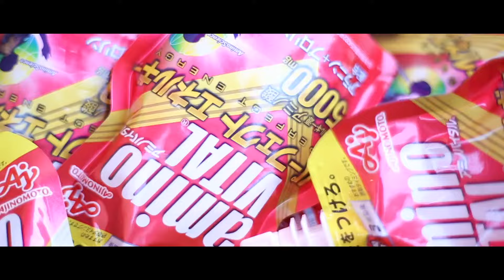G×S 2020版 ｸﾞﾗﾄﾘｶﾞｰﾙｽﾞｾｯｼｮﾝ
2020年 G×S のハイライト動画です。
今年24-25のスノーボードシーズンでも盛り上がって行きましょう！